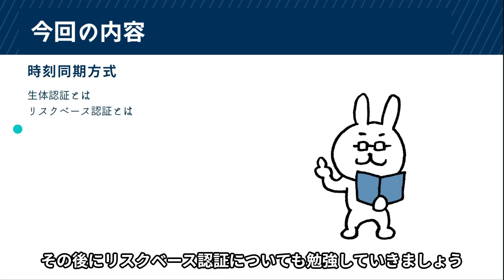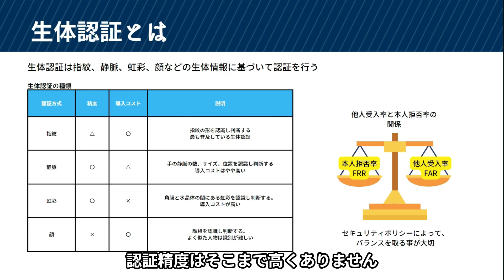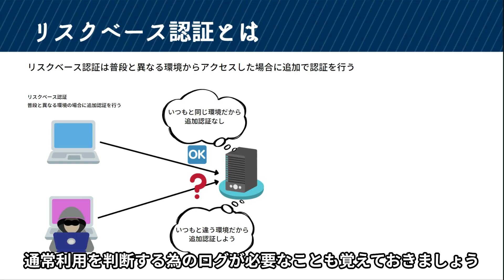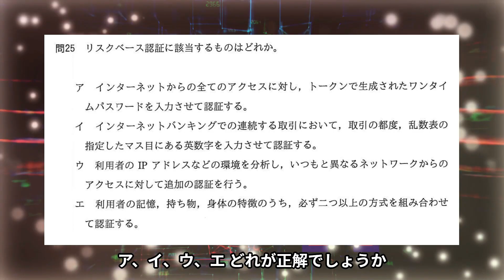#14【サクッと学べる支援士対策】生体認証リスクベース認証